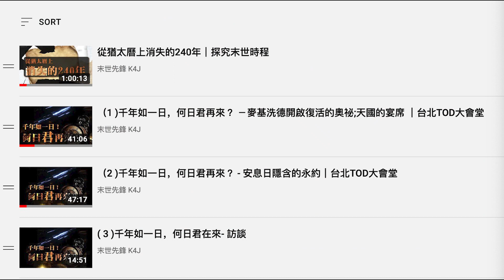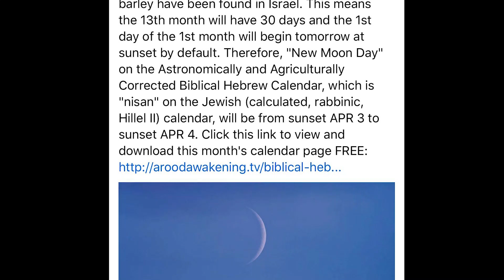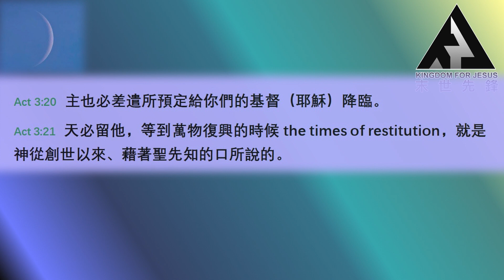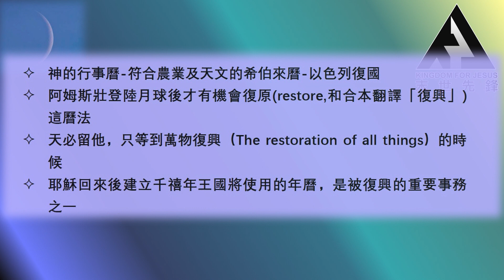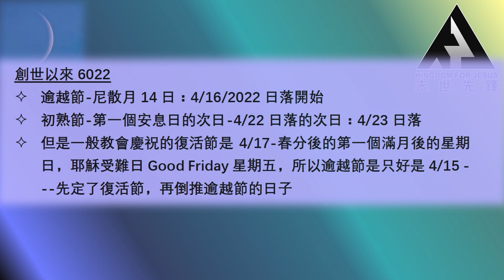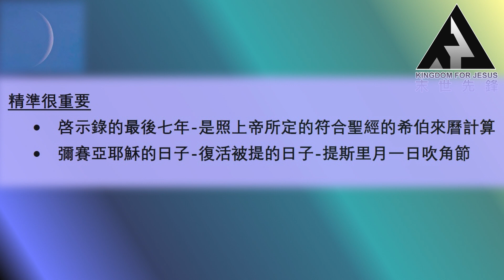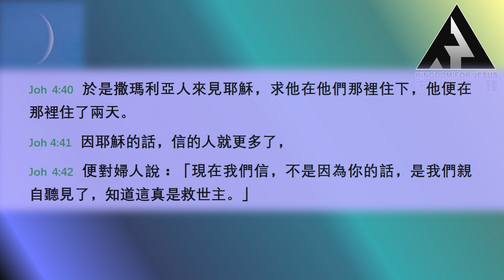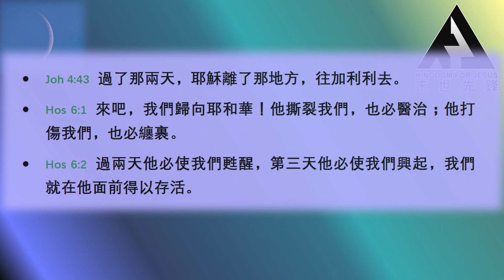末世鋒火台 - 180 Happy New Year 6022 新年快樂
Intro.
公曆2022年4月3日傍晚日落，開始了符合聖經的希伯來曆新年第一天。來自Paul長老的新年問候裡面，包含了對耶和華神的行事曆、萬物復興等末世根基性的講解，並且帶我們展望了新年第一個月亞筆月重大事件發生的時間次序，以及它們與傳統教導上的差異所在。當我們在正確時間與神對齊的時候，我們就為耶穌彌賽亞的再來預備好了一個重要前提：在精準中警醒等候祂。同時，通過對安息年和以色列全家歸回的啟示性認知，我們仿佛已經聽到主耶穌迎娶新婦而來的噠噠噠的馬蹄聲！

片尾詩歌是末世先鋒的訂閱家人方舟姐妹在新年前一天從神領受彈唱，曲名是《Aliyah》，首次在這裡與大家見面，下載鏈接：